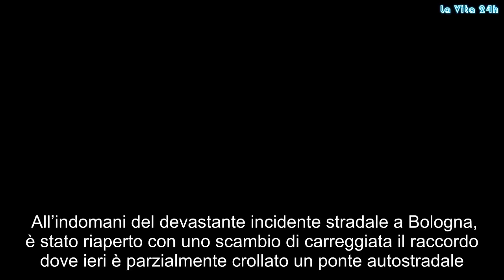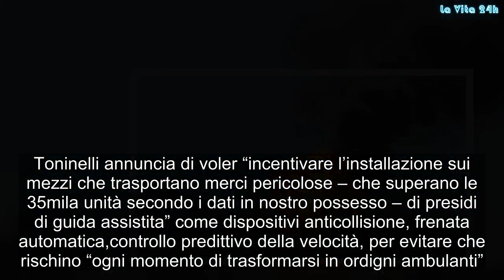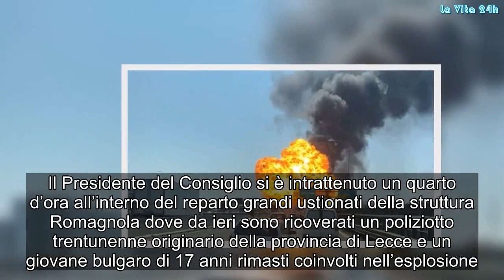Esplosione a Bologna, probabile colpo di sonno per l’autista: 5 mesi per la ricostruzione | La prove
All’indomani del devastante incidente stradale a Bologna, è stato riaperto con uno scambio di carreggiata il raccordo dove ieri è parzialmente crollato un ponte autostradale. La procura ha deciso di non fare sequestri, proprio per consentire il ripristino della circolazione. Secondo il procuratore Amato, potrebbe esserci stato ‘forse un momento di distrazione o un colpo di sonno, ma è presto per dirlo con certezza’. E’ stata identificata intanto l’unica vittima, l’autista dell’autocisterna da molti anni guidava mezzi che trasportano materiale infiammabile. E’ di 145 feriti il bilancio definitivo dell’incidente, quattro sono gravi ma non in pericolo.  “In merito all’intervento di ricostruzione, Autostrade per l’Italia sta verificando presso i principali produttori nazionali ed europei la disponibilità in pronta consegna di 12 travi con interasse appoggi di 24,65 metri e con altezza di metri 1,10. Tale eventuale disponibilità consentirebbe di ridurre in modo significativo i tempi della ricostruzione, altrimenti stimabili in non meno di 5 mesi”. Lo ha detto il ministro delle Infrastrutture e dei Trasporti Danilo Toninelli nell’informativa in Senato sull’incidente di Bologna. Per evitare altri incidenti come quello di Bologna bisogna “alleggerire il traffico merci su gomma” e “dotare i tir di tecnologie” per ridurre al minimo il rischio di errore umano”. Toninelli annuncia di voler “incentivare l’installazione sui mezzi che trasportano merci pericolose – che superano le 35mila unità secondo i dati in nostro possesso – di presidi di guida assistita” come dispositivi anticollisione, frenata automatica,controllo predittivo della velocità, per evitare che rischino “ogni momento di trasformarsi in ordigni ambulanti”.  Visita del presidente del Consiglio, Giuseppe Conte all’ospedale Bufalini di Cesena dove ha incontrato due delle persone rimaste ustionate nell’esplosione avvenuta ieri a Bologna in seguito all’incendio di un’autocisterna sul raccordo tra la A1 e la A14 a Borgo Panigale. Il Presidente del Consiglio si è intrattenuto un quarto d’ora all’interno del reparto grandi ustionati della struttura Romagnola dove da ieri sono ricoverati un poliziotto trentunenne originario della provincia di Lecce e un giovane bulgaro di 17 anni rimasti coinvolti nell’esplosione. Le condizioni dei due ricoverati sono stabili, entrambi non sono in pericolo di vita nonostante le ustioni di secondo grado siano considerate profonde. Il premier, uscito dal nosoccomio senza rilasciare dichoarazioni, dopo la visita cesenate si recherà e Bologna dove incontrerà all’Ospedale Maggiore altre persone rimaste vittime ferite nell’esplosione di ieri. Esplosione, Bologna, probabile, colpo, sonno, l’autista, #5,